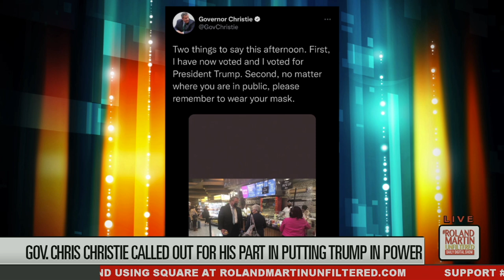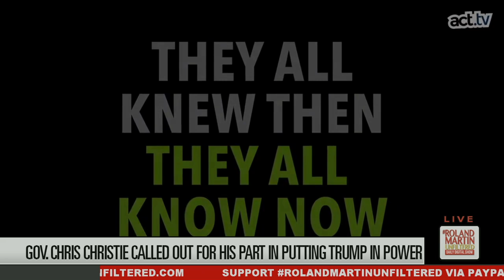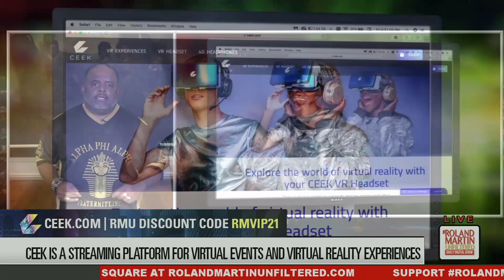Game Recognizes Game! Roland Deconstructs Chris Christie's Attempt To Rehab Image, 'Wash' Trump Off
Former New Jersey Governor Chris Christie and other Republicans that supported Donald Trump want to retell history and "wash the funk of Donald Trump off of their bodies" as the 2022 midterms and 2024 presidential election approaches.

Their attempts to rehab their reputations have not gone unnoticed. As Roland Martin says, "game recognizes game."

During Monday's edition of RolandMartinUnfiltered, Martin, the CEO of the Black Star Network deconstructed Christie's attempt to retell the story and wash himself clean from the dark years of the Trump presidency.

CEEK is a streaming platform for virtual events and Virtual Reality experiences featuring the biggest names in music, sports, and entertainment from around the globe.